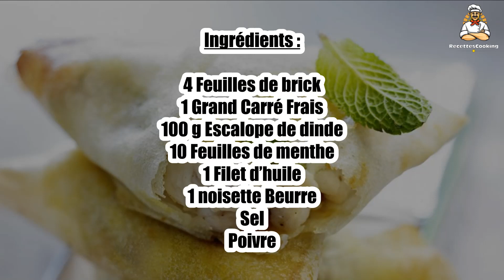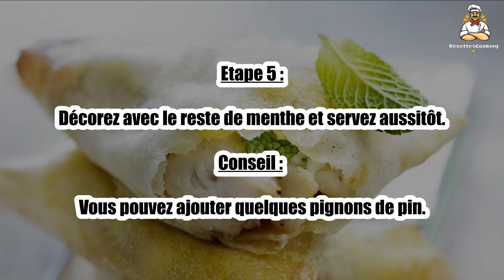Recette : Samoussa de dinde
Bonjour à tous, aujourd’hui recettescooking.com vous présente la recette suivante : Samoussa de dinde

TEMPS TOTAL : 35 min
Préparation : 15 min
Cuisson : 20 min

Ingrédients :

4 Feuilles de brick
1 Grand Carré Frais
100 g Escalope de dinde
10 Feuilles de menthe
1 Filet d’huile
1 noisette Beurre
Sel
Poivre

Etape 1 : Détaillez la viande en dés et faites-les dorer dans une poêle chaude huilée. Salez et poivrez.

Etape 2 : Dans un saladier, écrasez le Carré Frais à la fourchette et mélangez avec les feuilles de menthe ciselées (gardez-en quelques unes pour la décoration) et les dés de viande.

Salez modérément et poivrez.

Etape 3 : Coupez chaque feuille de brick en 2.

Déposez un peu de farce sur un coin de la feuille et repliez-la sur elle-même plusieurs fois de façon à former un triangle.

Etape 4 : Procédez de même avec les autres demi feuilles de brick et déposez-les sur une plaque de cuisson anti adhésive.

Badigeonnez chaque samoussa de beurre fondu puis enfournez pour 15 min environ, jusqu’à ce qu’ils soient bien dorés.

Etape 5 : Décorez avec le reste de menthe et servez aussitôt.

Conseil : vous pouvez ajouter quelques pignons de pin.